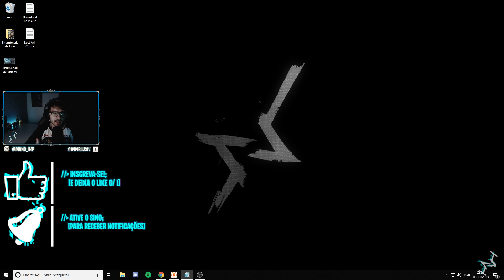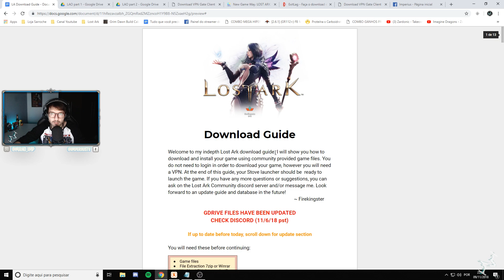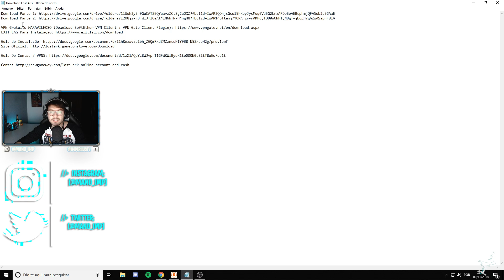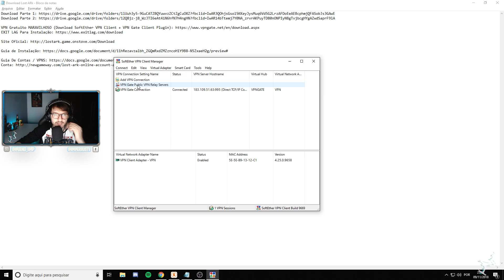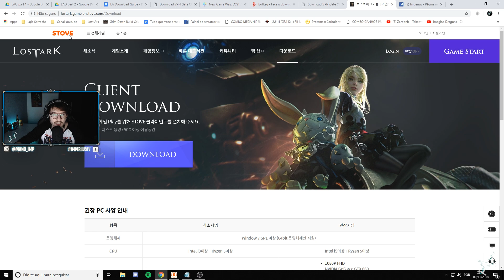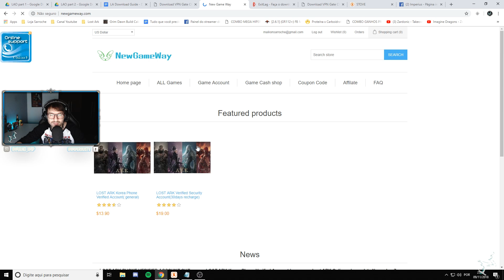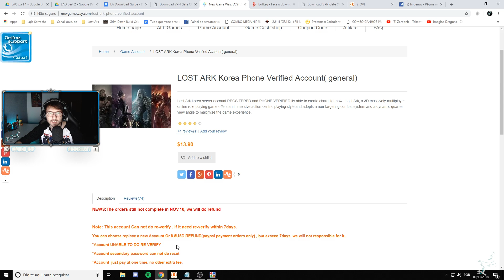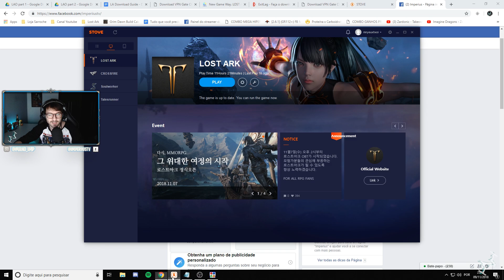LOST ARK - GUIA COMPLETO DE COMO JOGAR O BETA COREANO ATUALIZADO + VPN GRATUITO 09/11!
UTILIZE O GUIA QUE ESTA NA DESCRIÇÃO! ESTÃO ATUALIZANDO POR LÁ AS FORMAS DE BAIXAR!

4° Baixe os VPNS:
VPN Gratuito MARAVILHOSO para jogar (Download SoftEther VPN Client + VPN Gate Client Plugin)

5° Comece a instalar o Lost Ark pelo aplicativo após logar e depois, siga os passos do vídeo, onde falo sobre alteração de arquivos.

🕹️ Steam: ImP.

Caso queire me enviar algum presente, desenho, carta, qualquer coisa, o meu endereço está abaixo!

🏕️ Rua Martin Luther King, 1250, Vila Industrial, Franca-SP / CEP: 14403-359